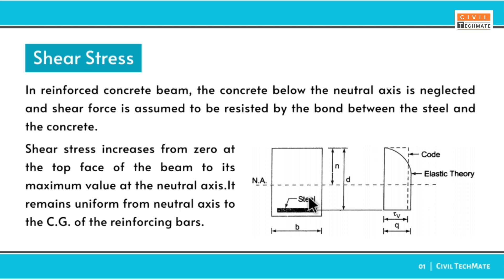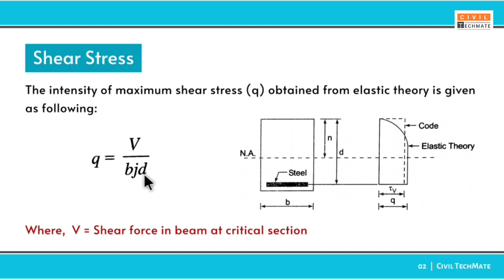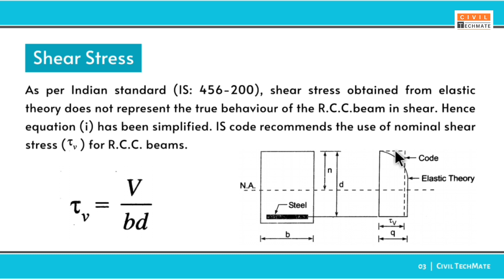Shear Stress in R.C.C. Beams | Elastic Theory | Lecture - 27 | RCC Design | Civil TechMate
➧ Lecture 27: Shear Stress in R.C.C. Beams | Elastic Theory of RCC Beam | Singly Reinforced Beam
➧ Subject: Reinforced Cement Concrete Design | RCC Design | RCCD